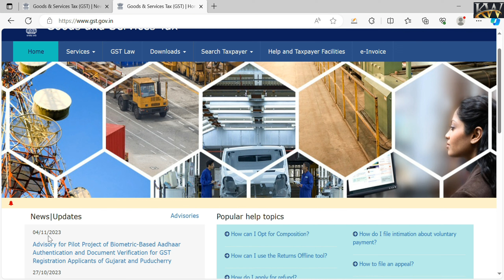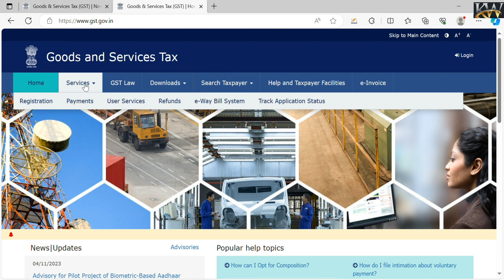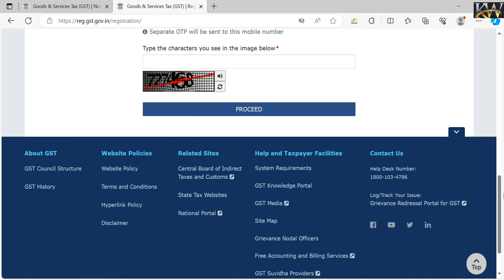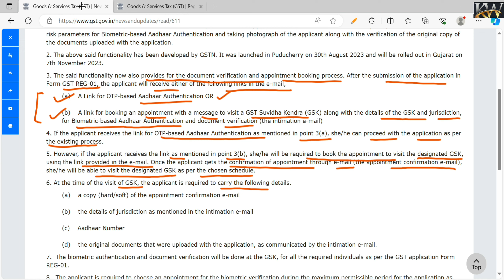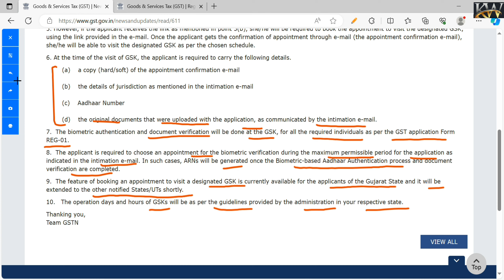New GST Registration Process - Applicable from 7 November, 2023